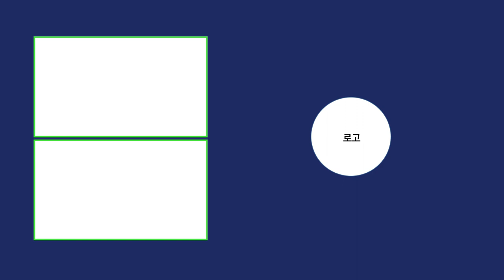[단비가 간다] 어린이의 궁금한 이야기 What? - 언론인 Q&A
[단비로운 뉴스생활] 단비가 간다: 어린이날 특집 언론인 Q&A
00:00 시작
00:38 "언제 방송인이 되기 위한 꿈이 생겼나요?"
01:42 "기자가 되고 싶었던 계기는 무엇인가요?"
02:27 "아나운서가 되기 위해 발음 공부를 어떻게 했나요?"
03:07 "아나운서는 어떻게 글을 다 외우나요?"
03:45 "기자가 되어서 가장 힘들었던 점이 있었나요?"
04:48 "드라마에서 감독이 하는 역할은 무엇인가요?"
06:14 "아나운서가 방송에서 말을 틀리면 기분이 어떤가요?"
07:09 "기자가 되고 가장 뿌듯했던 경험은 무엇인가요?"